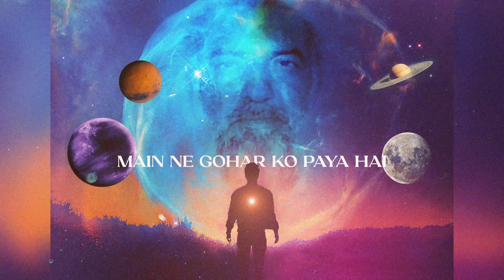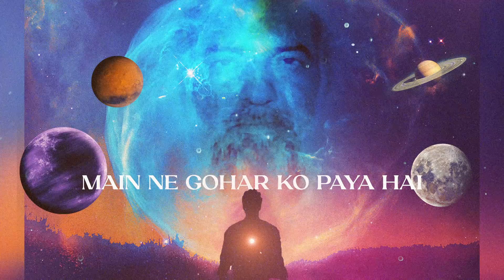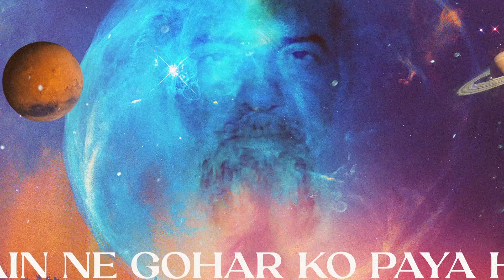Main Ne Gohar Ko Paya Hai - [Official Jashan e Riaz '21 Soundtrack]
Add to your music platform!

Sufi Master Younus AlGohar’s latest lyrical masterpiece ‘Main Ne Gohar Ko Paya Hai’ penned for the auspicious global event of Jashan e Riaz ’21.